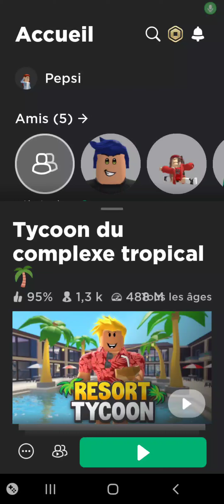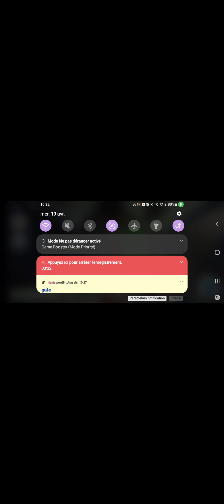Ça la refait donc il y aura plusieurs parties je vous le dis